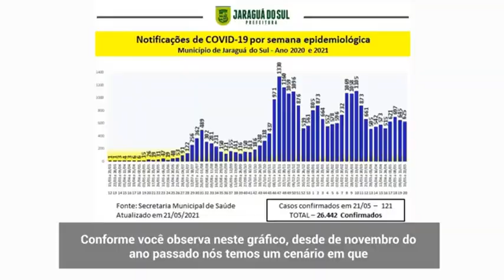Comitê Covid-19 pede que prefeitos intensifiquem cuidados